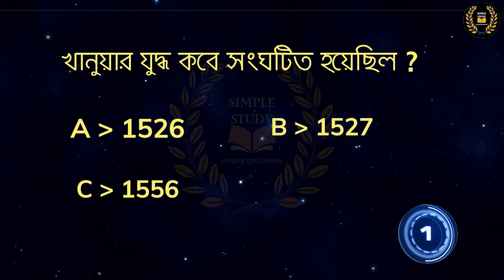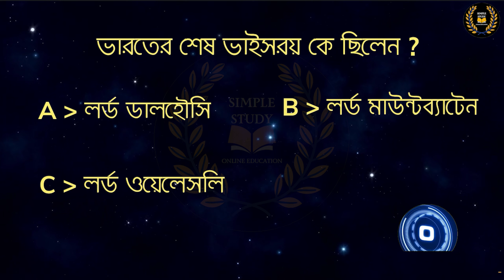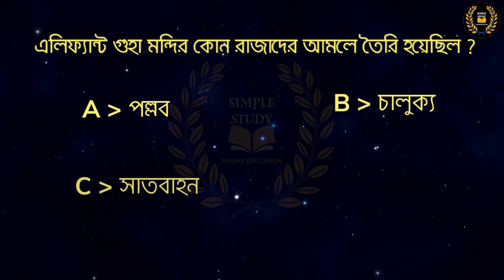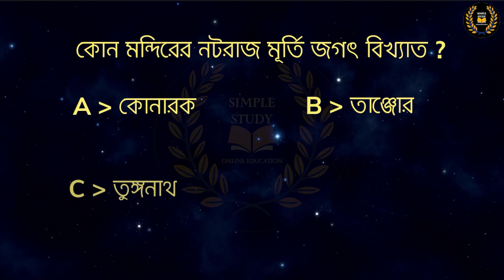WBSC, SSC, MTS, RRB, NTPC, ICDS, Railway Group D, PSC, Bank, Police, Competitive MCQs, Quiz style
কতগুলো প্রশ্নের সঠিক উত্তর দিলেন অবশ্যই কমেন্ট বক্সে জানাবেন। আরো এই ধরনের ভিডিও ও অনেক অনলাইন ক্লাস এর জন্য অবশ্যই সঙ্গে থাকবেন।
simple study # Competitive # Police # exam # Bank # PSC # WBSC
 # Railway Group D # ICDS # NTPC # RRB # MTS # SSC # History